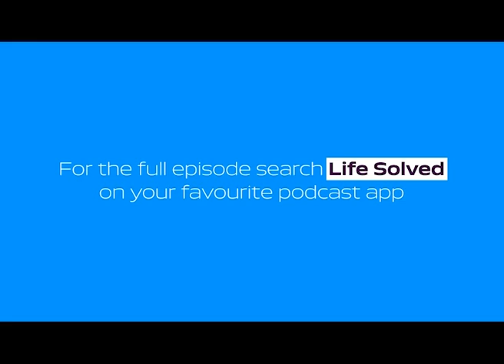How satellite imagery can save lives and help fight crime | Life Solved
How can a background in mapping cause you to end up tracking illegal gold miners, and using drones to assist in humanitarian crises?

Professor Richard Teeuw is a geomorphologist and remote sensing scientist at the University of Portsmouth. In this episode of the Life Solved podcast he explains how his work in geoinformatics and disaster risk reduction has led him to work on tackling challenges here on earth.

To listen to the full episode search 'Life Solved' wherever you listen to podcasts,

You can find out more about this work and other research at the University of Portsmouth